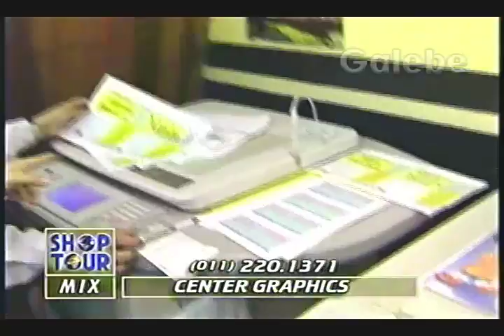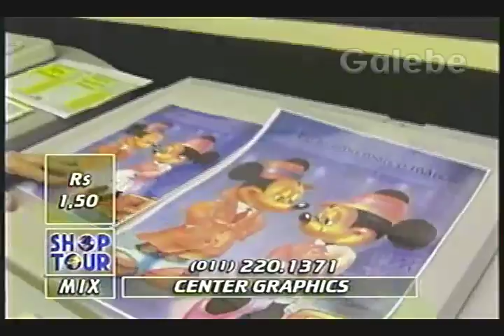CENTER GRAPHICS CRIS GALEBE 16 08 1996